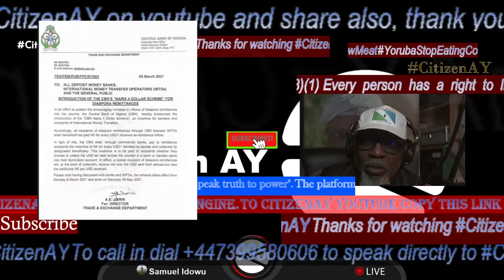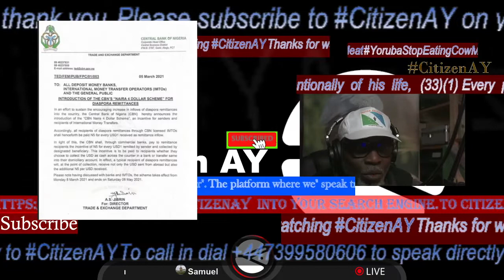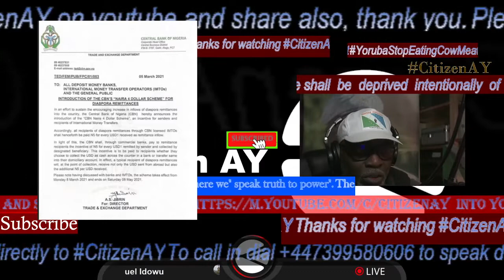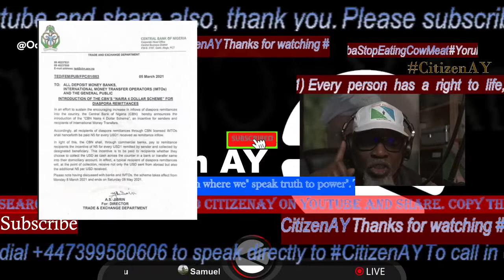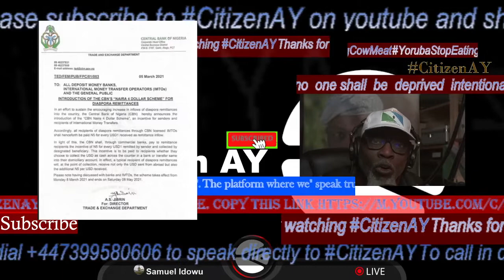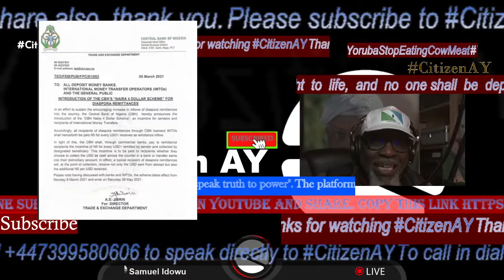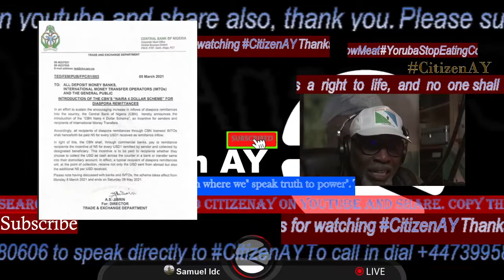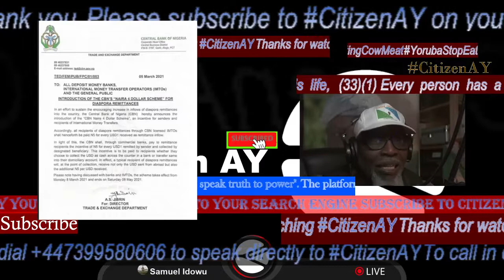The Federal government attempting to track diasporan remittances